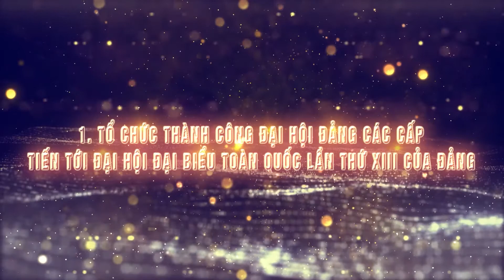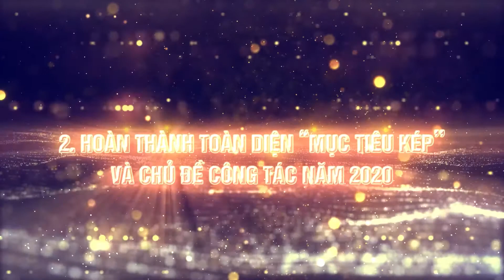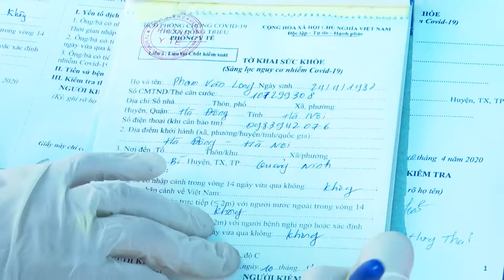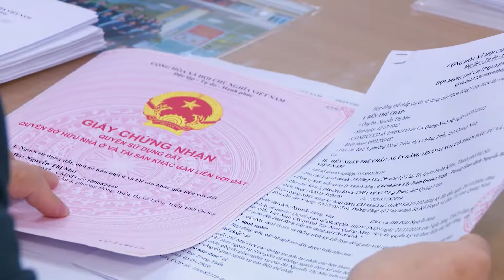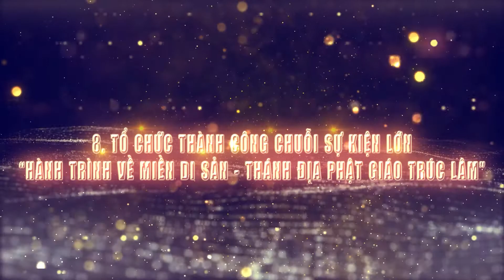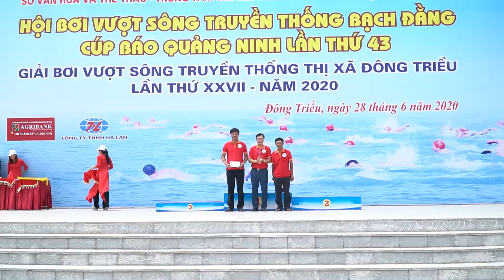Đông Triều tv-10 KẾT QUẢ NỔI BẬT CỦA THỊ XÃ ĐÔNG TRIỀU NĂM 2020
💐💐💐10 KẾT QUẢ NỔI BẬT CỦA THỊ XÃ ĐÔNG TRIỀU NĂM 2020